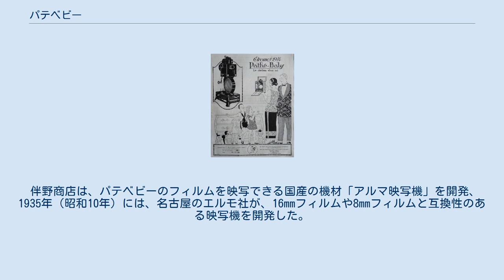パテベビー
フランスのカメラメーカー・ブランド
パテベビー映写機の広告（1923年） パテベビー撮影機の広告（1924年） パテベビー（フランス語: Pathé-Baby、「小型のパテ」の意）は、1922年（大正11年）に発売された9.5mmフィルムによる、個人映画・家庭内上映向けのフィルム、撮影機、映写機のシステムである。
フランスのパテ社が開発した。
8mmフィルムが登場するまで、小型映画の主流をなした。
 フランスでは、1922年にパテベビーが発表され、のちにさらに小型のパテキッド、手回し式を脱して電動でリールが回転するパテリュックス映写機を発売した。
 日本では、1923年（大正12年）、東京・日本橋の髙島屋東京支店が、その玩具売場で初めて発売するも、同年9月1日の関東大震災で高島屋が消失、翌1924年（大正13年）、東京・銀座の伴野文三郎商店（伴野は堀越商店の元パリ支店長。現在の伴野貿易）が5台のパテベビー映写機を輸入、改めて日本への導入が開始された。
 その後、日本における小型映画は盛んになり、1927年（昭和2年）、初めての全国組織、日本アマチュア・シネマ・リーグが設立された。
1929年（昭和4年）には、時事新報社主催、同リーグ協力により、パテベビーや16mmフィルム用撮影機によって撮影されたフィルムを集めた、初めての全国規模の個人映画コンテストが行われた。
 家庭でのパテベビー撮影機・映写機の普及とともに、マキノ・プロダクション、松竹キネマ等の映画会社が劇場用映画を家庭向けの短縮版を製作、販売するようになる。
このパテベビー短縮版は、太平洋戦争などによりほとんどが失われた戦前映画の貴重な復元素材として現在では活用されている。
 伴野商店は、パテベビーのフィルムを映写できる国産の機材「アルマ映写機」を開発、1935年（昭和10年）には、名古屋のエルモ社が、16mmフィルムや8mmフィルムと互換性のある映写機を開発した。
 1941年（昭和16年）に太平洋戦争が始まり、フィルムの入手が困難になり、1945年（昭和20年）の終戦後には、8mmフィルムのシステムに小型映画の主流をとって代わられることになる。